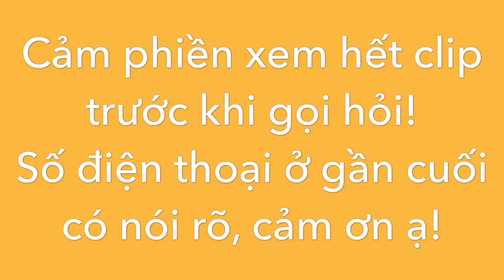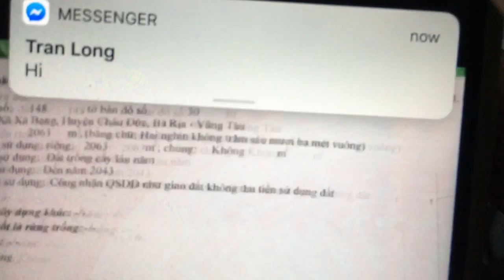Bán nhà vườn 2063m2 khu dân cư đông đúc giá 1,1 tỷ ở Xà Bang lên thổ cư được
Nhà vườn diện tích 2063m2 thuộc xã Xà Bang, Châu Đức, Bà Rịa Vũng Tàu. Bao quanh có suối nhưng mùa mưa mới có nước, khu đông dân cư, gần sát đường nhựa lớn, đất có thể lên thổ cư được. Giá 1,1 tỷ ai quan tâm alo sdt 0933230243